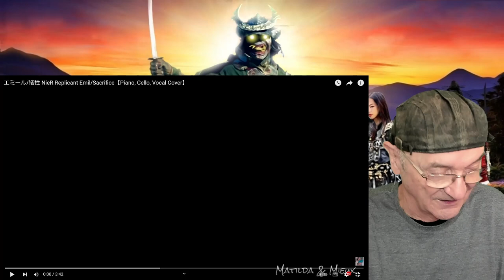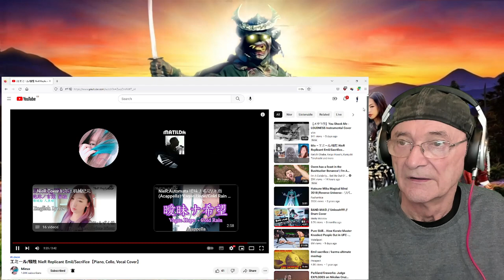Mieux - NieR Replicant Emil - Sacrifice (Piano, Cello, Vocal Cover) (Reaction)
Mieux - NieR Replicant Emil - Sacrifice (Piano, Cello, Vocal Cover)

Piano:  @Matilda Matinee
Vocal, Cello Programing, Sound Mixing: Mieux090

☕️If you like my works, can you treat me to a cup of coffee?

Microphone: AT4040  audio-technica